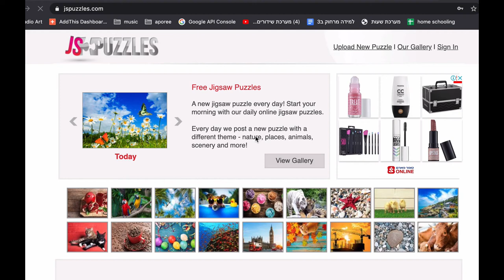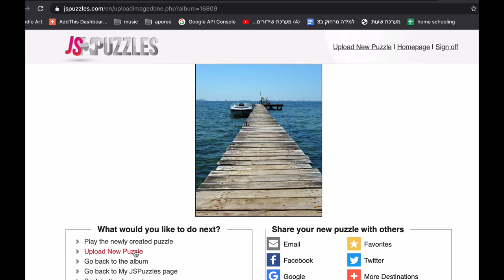Jigsaw Puzzle Maker